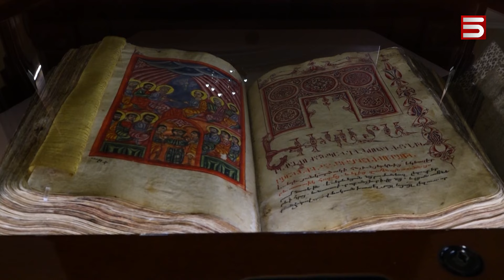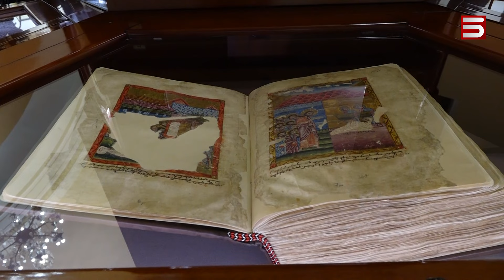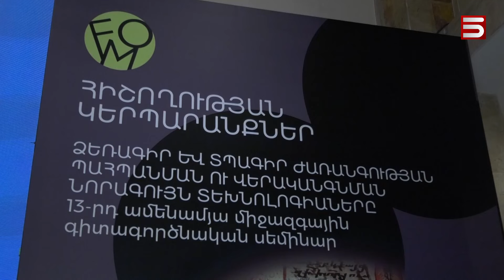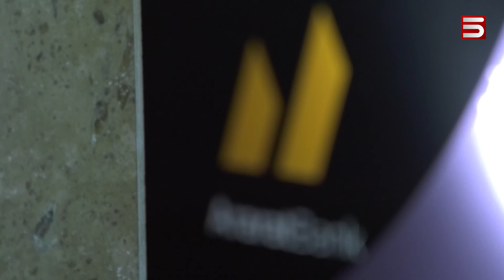Մատենադարանում նոր կյանք կտան հազարամյա մատյաններին. կենսաքիմիական լաբորատորիա է բացվել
Մատենադարանում պահվող հազարամյա մատյանները նոր կյանք են ստանալու՝ Արարատ բանկի և Մատենադարանի համագործակցության շնորհիվ: